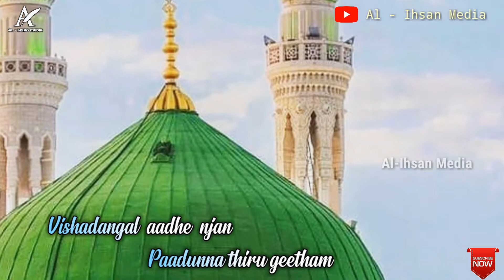Kinavil Habeebine kaanan kodhikkunna | Lyrical | New Madh Song | Al - Ihsan Media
Album
 ~ kinavil Habeebine kaanan kodhikkunna

New Islamic Madh song

 ~ Al - Ihsan Media